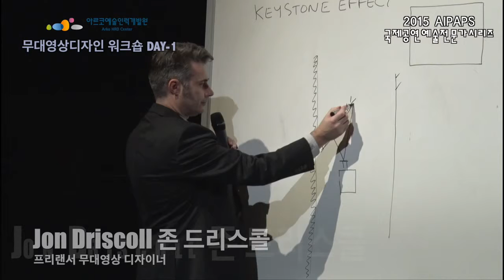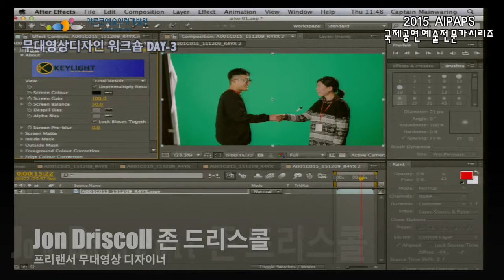2015 AIPAPS 무대영상디자인 워크숍 및 초청강연 - 존 드리스콜 (Jon Driscoll)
전 세계 공연예술의 거장을 만날 수 있는 국제공연예술전문가시리즈(AIPAPS) !!
일시
- 워크숍 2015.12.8(화)~10(목) / 아르코예술인력개발원
- 초청강연 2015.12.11(금) / 예술가의 집